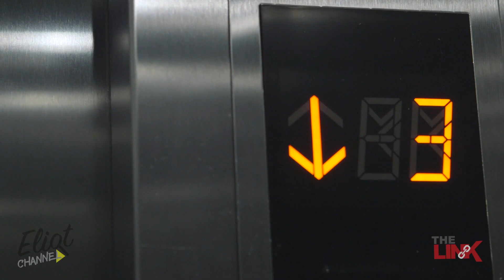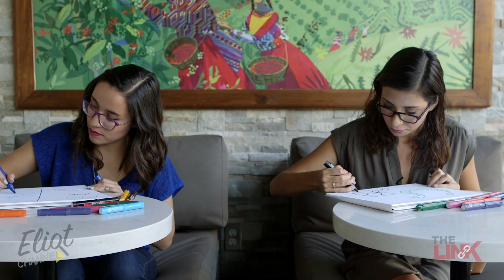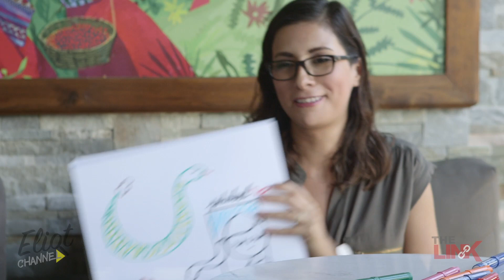CRAFTINGEEK* Y LETIZILLA SE ENTREVISTAN | THE LINK 1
Liz Rangel del canal Craftingeek* y @Letizilla de Instagram salen a pasear para conocerse mejor. ¡Mira cómo les fue!